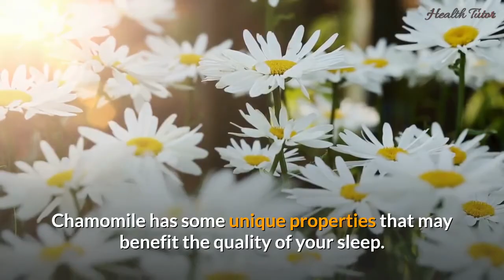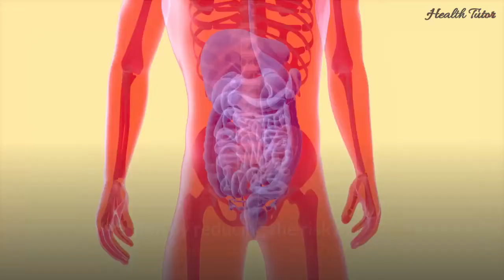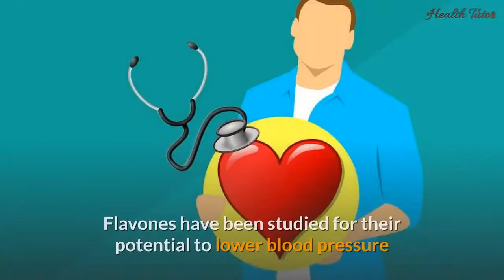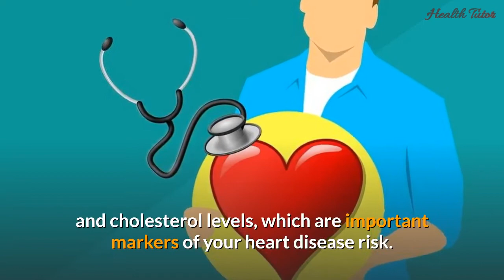Chamomile Tea Benefits : 7 Health Benefits Of Drinking Chamomile Tea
Chamomile tea benefits? In today's video we will be talking about 7 potential health benefits of drinking chamomile tea. Chamomile tea benefits.

Chamomile tea is a popular beverage that also offers a variety of health benefits. Chamomile is an herb that comes from the daisy-like flowers of the Asteraceae plant family. It has been consumed for centuries as a natural remedy for several health conditions. To make chamomile tea, the flowers are dried and then infused into hot water. Many people enjoy chamomile tea as a caffeine-free alternative to black or green tea and for its earthy, somewhat sweet taste. Furthermore, chamomile tea is loaded with antioxidants that may play a role in lowering your risk of several diseases, including heart disease and cancer. Chamomile has properties that may aid sleep and digestion, as well.

► Summary:
1. Improve Sleep Quality
Chamomile contains antioxidants that may promote sleepiness, and drinking chamomile tea has been shown to improve overall sleep quality.

2. Promote Digestive Health
Chamomile tea may protect against diarrhea, stomach ulcers, nausea and gas, likely due to its anti-inflammatory effects.

3. Protect Against Cancer
Chamomile tea contains the antioxidant apigenin, which may help lower inflammation and reduce the risk of several types of cancer.

4. Blood Sugar Control
Drinking chamomile tea may aid in lowering blood sugar levels. Its anti-inflammatory properties may prevent damage to the cells of your pancreas, which occurs when your blood sugar levels are chronically elevated. The health of your pancreas is extremely important, as it produces insulin, the hormone responsible for removing sugar from your blood.

QUERIES SOLVED:
chamomile tea benefits
health benefits of chamomile tea
chamomile tea
benefits of chamomile
chamomile tea sleep
chamomile herbal tea
chamomile tea benefits
chamomile tea for sleep
benefits of chamomile
benefits of chamomile tea
chamomile tea benefits
health tips
health tutor
natural remedies
nutrition